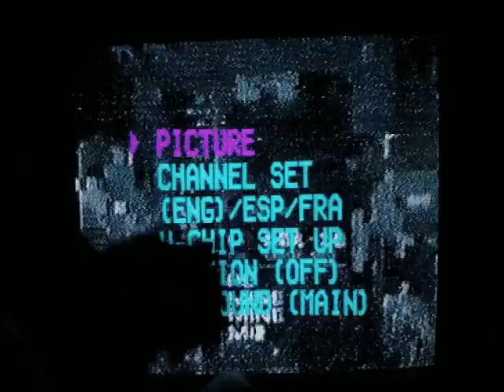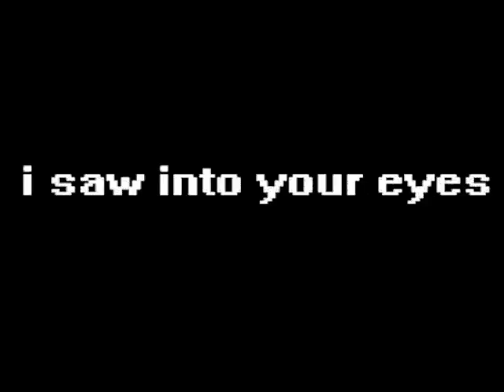VHS Glitch Art